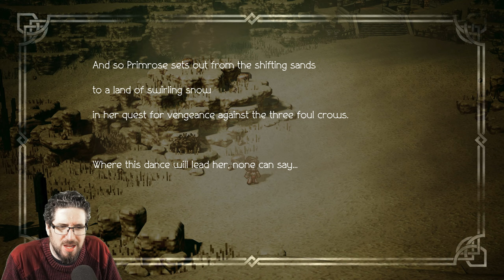06 — Octopath Traveler (First Time) | Primrose - Chapter 1 (pt2)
A sandy desert kingdom. An exotic dancer from a noble background who lost everything when her father was killed. A despicable merchant who abuses the women he employs and forces them to perform for his pleasure.

Yeah, some mature themes in this one.